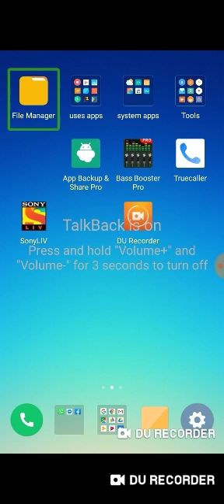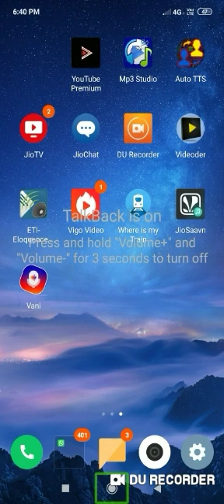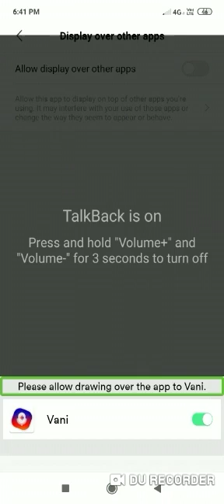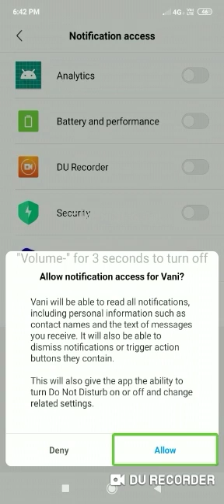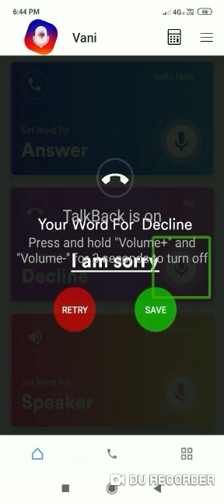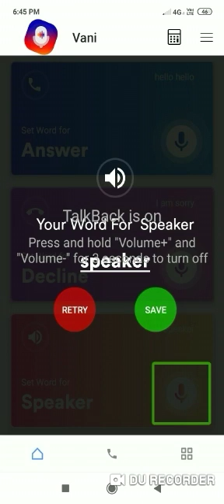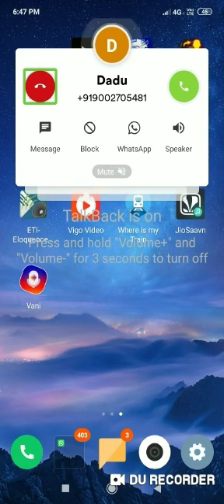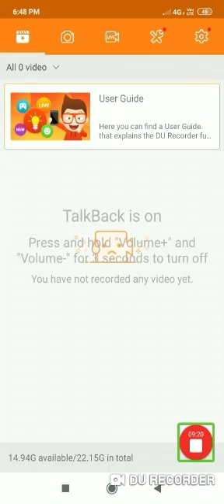How to use, Vani application. Please watch this video.